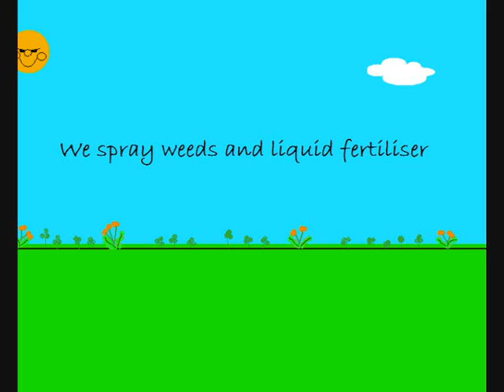animated lawn movie.wmv